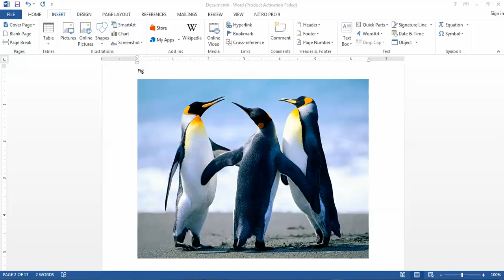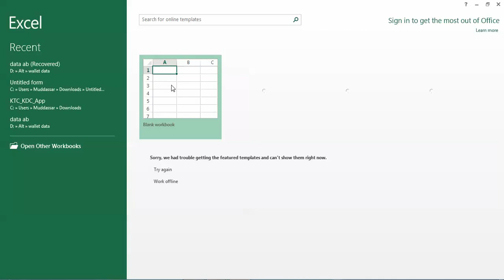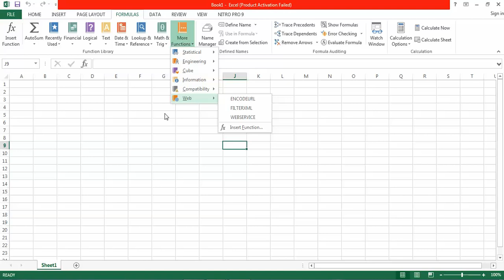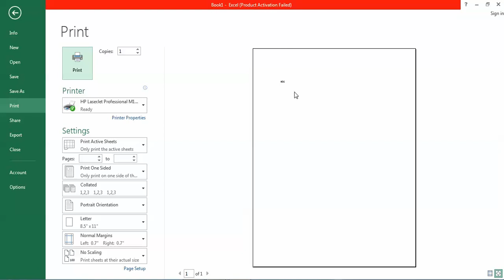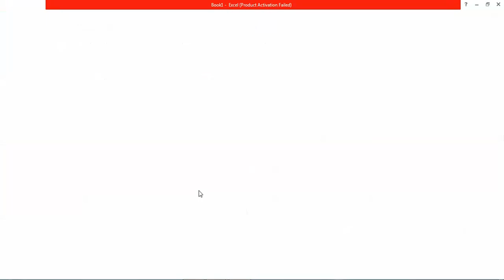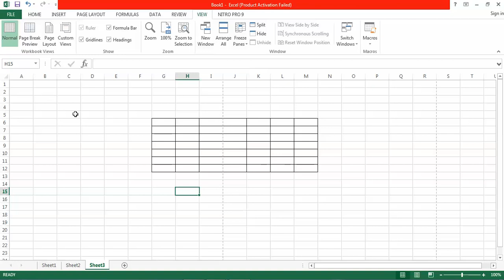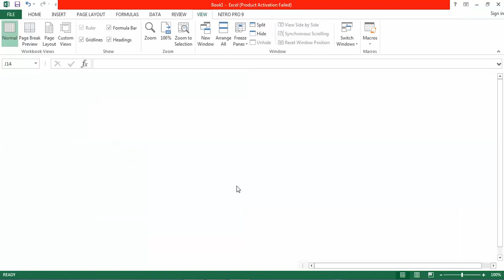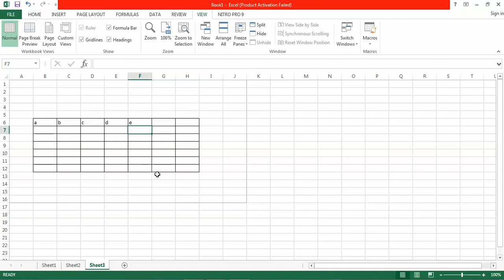Introduction to Excel Latest 2018